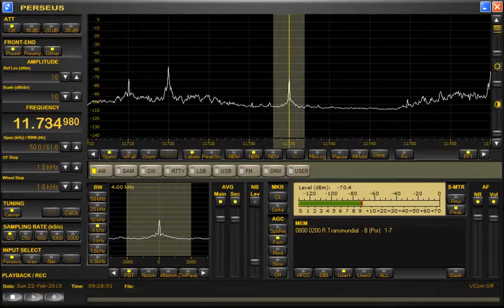11734.98kHz Radio Trans Mundial